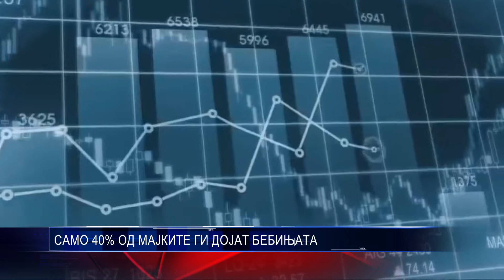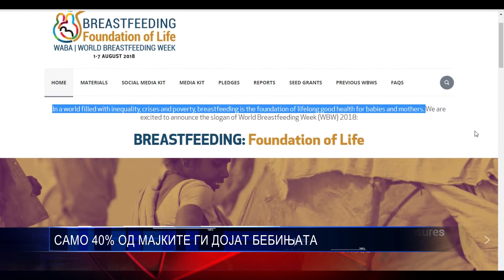САМО 40% ОД МАЈКИТЕ ГИ ДОЈАТ БЕБИЊАТА 01 08 2018